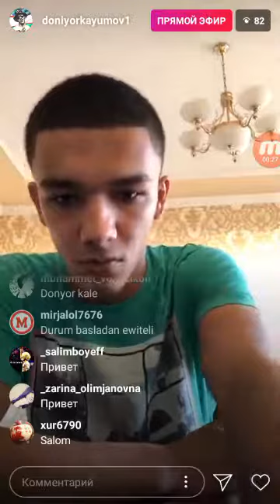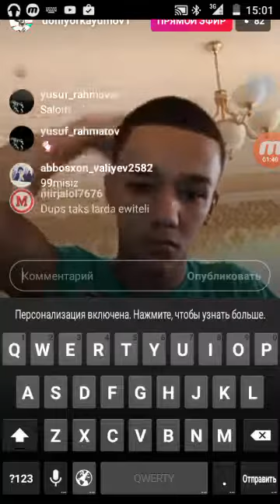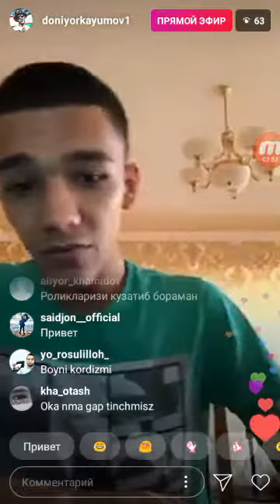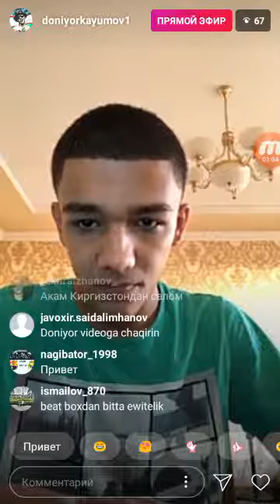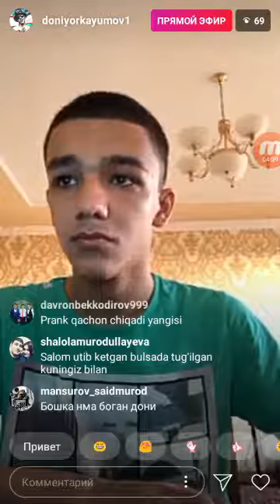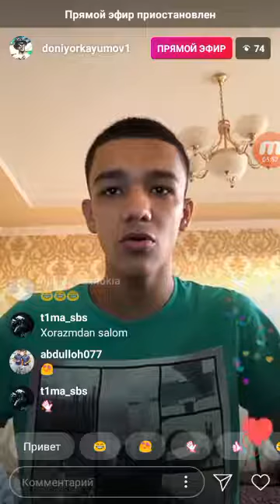Õsha mashxur Doniyor qayumov1